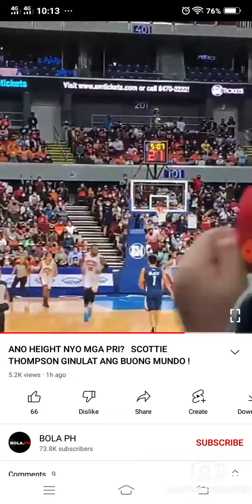bgry ginebra panalo kontra meralco sa game 2 pba finals 2022#brgyginebra#meralco#justinbrownlee